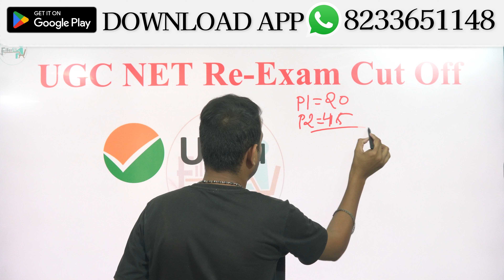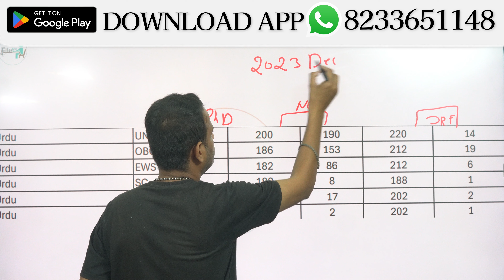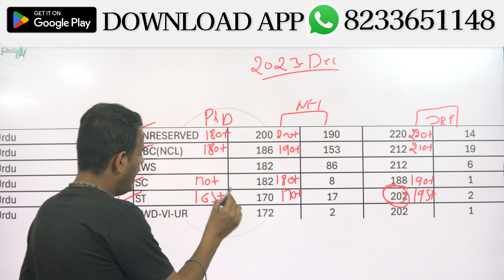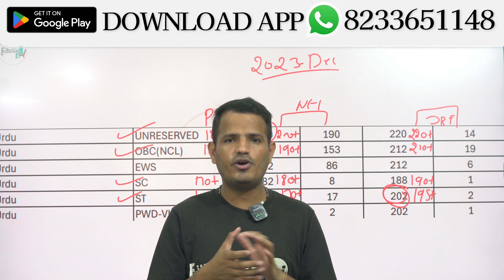क्या हो सकता है UGC NET URDU का Cutoff ? UGC NET URDU Expected Cut Off 2024